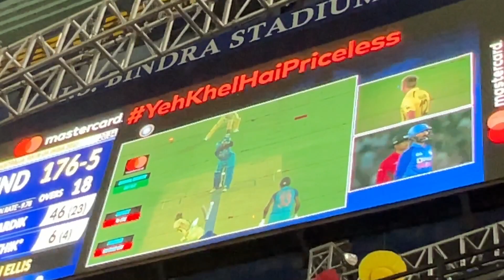India Vs Australia T20 Match Vlog || Stadium Vich Match Dekhan Da Swad e Vakhra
Best Experience to watch a match in stadium in mohali

 🙏 Keep Supporting 🙏

      SIBIA 💞 COUPLE